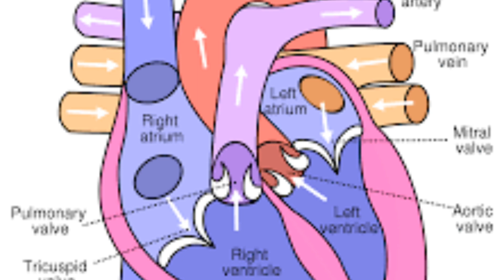गाजर के फायदे ।Gajar(Carrot)ke fayde. benefits of carrot(gajar).manoj rai #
गाजर के फायदे
Gajar(Carrot)ke fayde
benefits of carrot(gajar).
जानिये गाजर (carrot) कितनी फायदेमन्द है
गाजर जूस पीने के फायदे ।गाजर जूस है अमृत समान Gajar juice peene ke fayde.
गाजर खाने के अद्भुत व चमत्कारी फायदे
Health Benefits of Carrot juice. सुबह 1गिलास गाजर का जूस पीने के फायदे
mqnoj rai